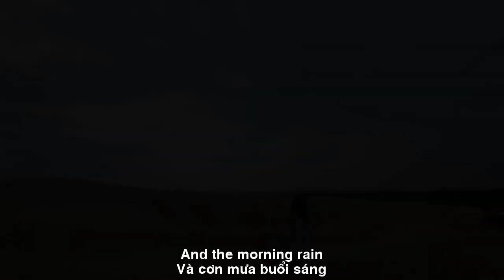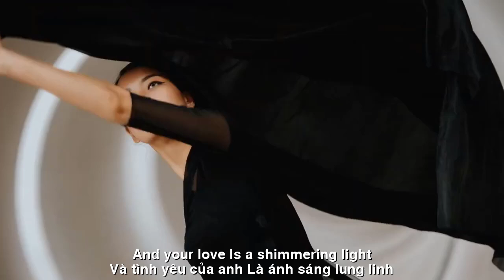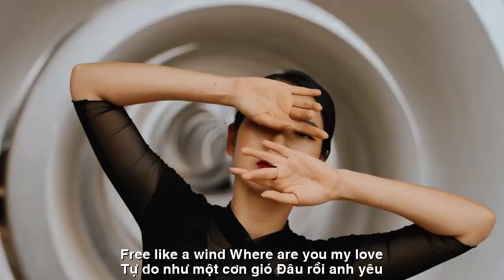[FULL HD]WHERE ARE YOU WHERE ARE YOU||ZENNY HUY-THIEN DI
TÁC PHẨM:WHERE ARE YOU WHERE ARE YOU
THƠ:THIEN DI
SÁNG TÁC:NS QUANG DAU
TRÌNH BÀY:ZENNY HUY
Em nhớ anh
đêm tràn hương lạnh
anh ở đâu ở đâu…
giữa cuộc đời này
sao để em khắc khoải chờ mong
thế gian thiếu tình yêu như cây khô
chờ một cơn mưa dịu êm
em là biển vắng
sóng cuộn trào khuất lấp
trên tảng đá sóng
tung lên trắng xoá
em nhớ anh chao đảo
ly nước chanh với mật ong ngọt ngào
và cơn mưa buổi sáng
tự do như một cơn gió
đâu rồi anh yêu ?!
em vẫn trồng trong trái tim em
một vườn hoa hương sắc
và tình yêu của anh
là ánh sáng lung linh